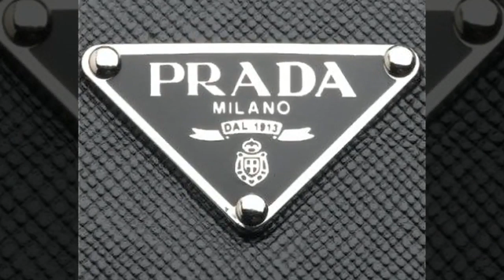The Great Story Behind The Brand Prada | What A Brand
The Prada label was begun in 1913 by Mario Prada when he began selling shoes, leather handbags and trunks. He opened two boutiques in Milan after experience in Europe and U.S.A.